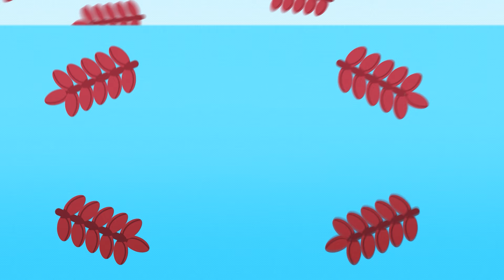Dúdoló válogatás – 10 dúdolnivaló összefűzve | #194 | Dalok gyerekeknek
A videóban elhangzó dalok:
Bújj bújj zöld ág
Érik a szőlő
A malomnak nincsen köve
Most érkeztünk ez helyre
Kecske-becske, mit csinálsz?
Anyám, édesanyám
Ess eső ess
Kecske ment a kiskertbe
Hej Dunáról
Tisza partján mandulafa virágzik

🎶DÚDOLÓ 🎶
Ismert magyar gyerekdalok, mondókák, népdalok friss, animációs köntösben. Játszva sajátíthatják el a gyerekek a mindenki által ismerősen csengő dalokat a letisztult látványnak és ismétlődő versszakoknak köszönhetően. A színes epizódok a dalok értelmezését és memorizálását egyaránt segítik a legkisebb korosztálynak. A legapróbbak mellett a felnőttek is örömüket lelik az örökzöld dallamokban. Mostantól nem kérdés mihez kell nyúlni egy közös énekléskor.

Magyar gyerekdalok, mondókák, népdalok kicsiknek és nagyoknak egyaránt: színes, magyarul beszélő animációs sorozat.
Rendező: Nagy Tibor
Előadó: DALINDA
Készült a KEDD Animációs Stúdióban.

🎵DALINDA 🎵
A Dalinda énekegyüttes közös zenei anyanyelve a magyar autentikus népdaléneklés hagyományain alapszik. Tagjai a Liszt Ferenc Zeneművészeti Egyetem Népi Ének szakán kezdtek el együtt dolgozni számos autentikus és világzenei produkcióban. Az elmúlt évek közös munkája érlelte ki műsorukat, melyben az egyszólamú autentikus népdalok mellett megjelenik a többszólamúság és a modernebb hangzások is. A együttes 2015 óta koncertezik és azóta lehetőségük volt fellépni a legnevesebb magyarországi koncerttermekben. 2017 nyarán meghívást kaptak Kínába, így koncert turnéjukon több nemzetközi fesztiválon is előadhatták műsorukat.
Tagok:
Nádasdy Fanni – ének
Paár Julianna – ének
Tímár Sára – ének